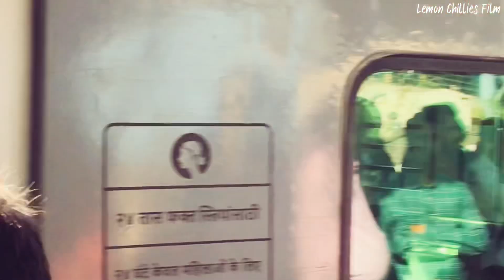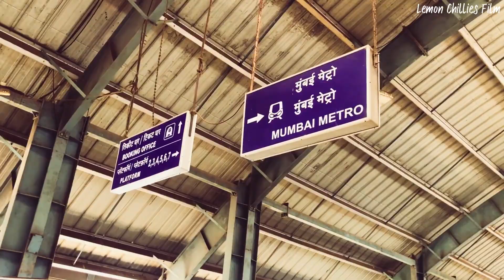पहली बार Mumbai आओगे तो आपको ये सब देखने को मिलेगा - Train, Buses, Beaches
Title:- पहली बार Mumbai आओगे तो आपको ये सब देखने को मिलेगा - Train, Buses, Beaches

Some more ideas about this Video:

Explore Mumbai - Train, Buses, Beaches, Road

In this video, I'm going to share with you Explore Mumbai - Train, Buses, Beaches, Road in the Indian Film Industry, If you're interested in a career in Acting, then this video is for you! I'll cover topics like these topics, the skills necessary to be an Actor, and tips .

Video Cover in This

1. Mumbai Kaise Jaye
2. Mumbai Me Kaha Rahe
3. Mumbai Me Kam Kaise Dhunde
4. Mumbai
5. Mumbai Me Paise Kaise Kamaye
6. Mumbai Me Job Kaise Dhunde
7. Mumbai Job
8. Mumbai Kaise Ghume
9. Mumbai Jane Ke Liye Kya Karna Padta Hai
10. Mumbai Ghumne Ka Kharcha
11. Mumbai Me Ghumne Ki Jagah
12. Mumbai Jane Ka Rasta
13. Mumbai Ghumne Ki Jagah
14. Mumbai Me Kam Kaise Milega
15. Mumbai Shahar
16. Job In Mumbai
17. Jobs In Mumbai
18. Mumbai City
19. Mumbai Kaisa Hai
20. Mumbai Me Rehne Ka Kharcha
21. Mumbai Kaise Jaen
22. Mumbai Mein Ghumne Ki Jagah
23. Mumbai Jobs
24. Mumbai Me Kaise Rahe
25. Mumbai Me Room Rent Kitna Hai
26. Mumbai Sapno Ka Shahar
27. Mumbai Bar
28. Mumbai Me Job
29. Mumbai Me Kaam Kaise Milega
30. Mumbai Me Kya Kam Kare
31. Mumbai Mein Job
32. Delhi To Mumbai
33. Mumbai Me Job Kaise Milegi
34. Room Rent In Mumbai
35. Mumbai Central
36. Mumbai Ke Bare Mein Jankari
37. Mumbai Pg Rent
38. मुंबई
39. Job In Mumbai 2021